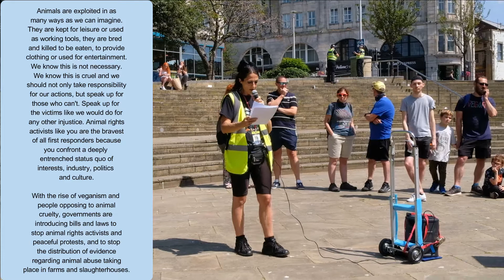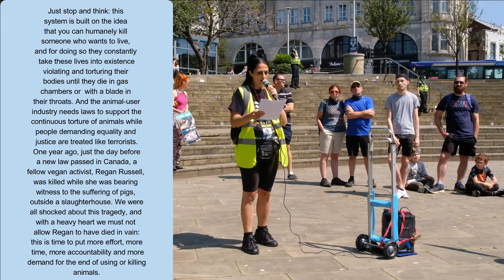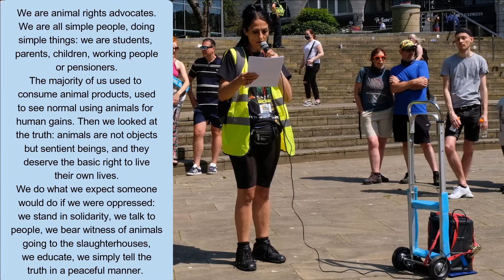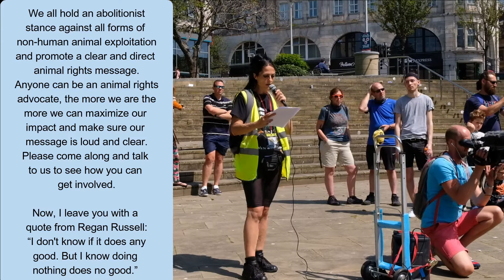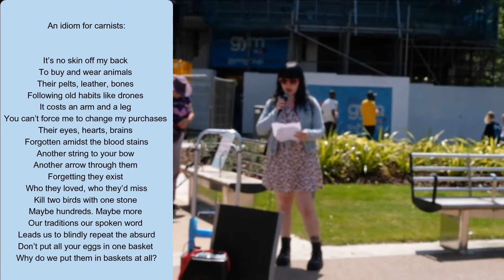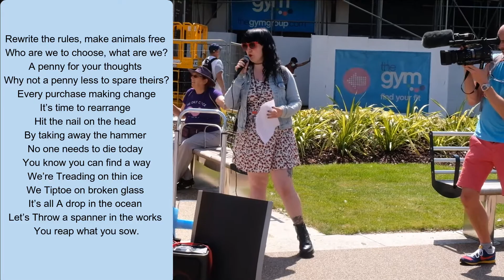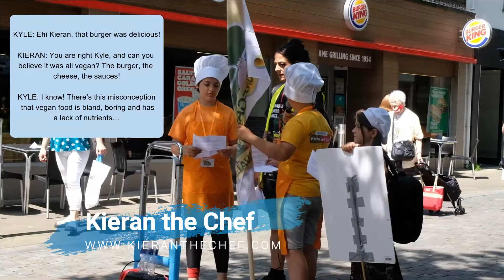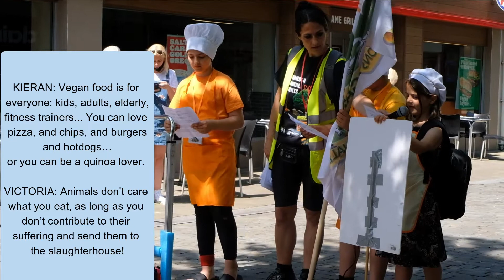Swansea animal Rights March 2021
Join our full video with all the speakers that came to our animal Rights March.

- Jennifer TRINCA, Founder of Vegan Actions Wales
- Laura JB, Organiser Vegan Actions Wales
- Kieran the Chef, Youtuber
- Josephine ROBINSON, Country liaison animal Save Movement
- Claire PALMER, Founder of Animal Justice Project